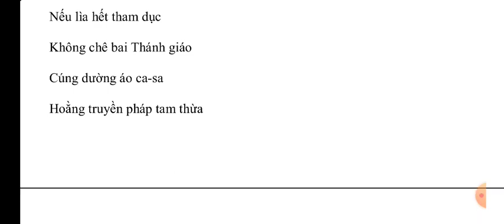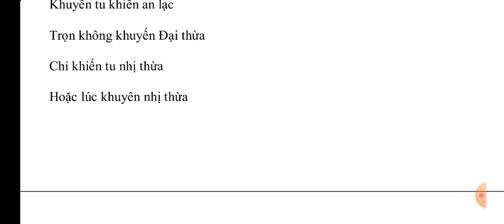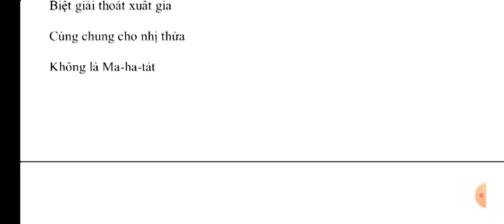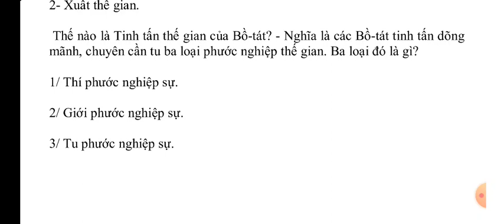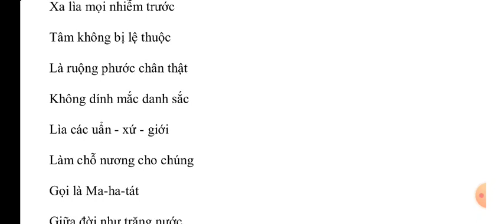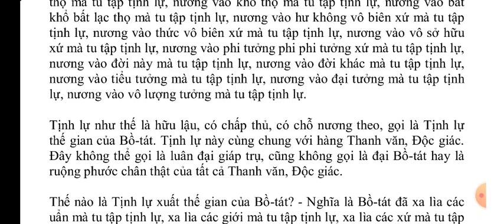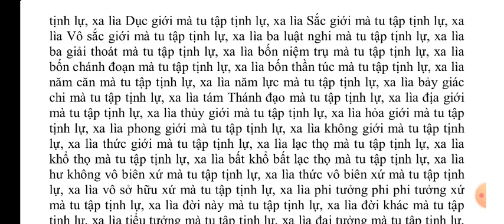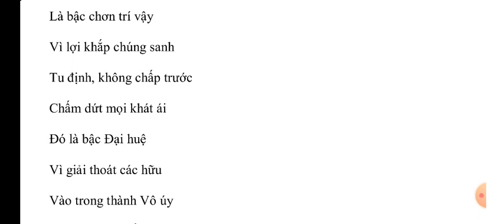Kinh Đại Thừa Đại Tập Địa Tạng Thập Luân q9 || Kinh Phật Media